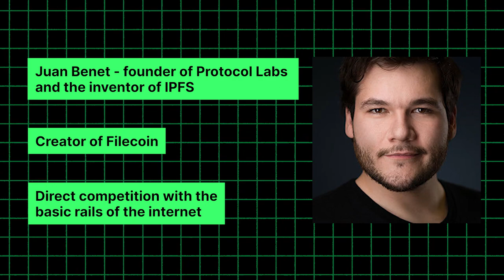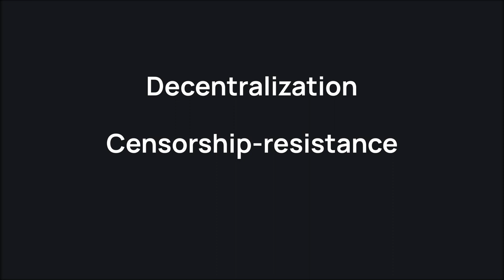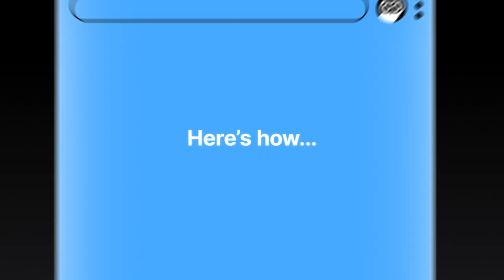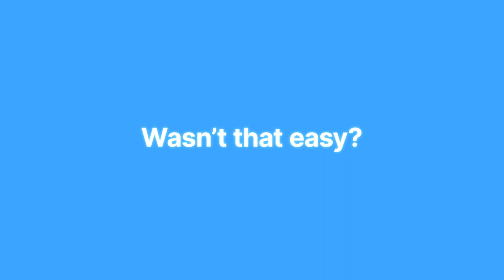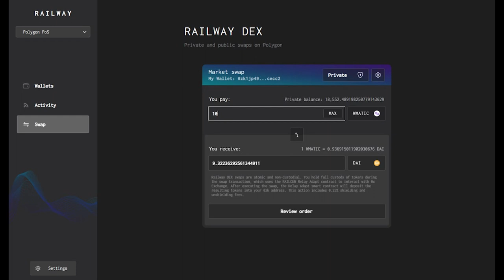Juan Benet is Working to Upgrade the Heart of The Internet with Blockchains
Juan Benet is the founder of Protocol Labs and the inventor of the Inter Planetary File System, a peer-to-peer network for storing and sharing data. He’s also the creator of Filecoin, a storage network incentivised by crypto. Both of Juan’s ventures are hugely ambitious as they are in direct competition with the basic rails of the internet, with protocols such as HTTP and data giants like AWS.